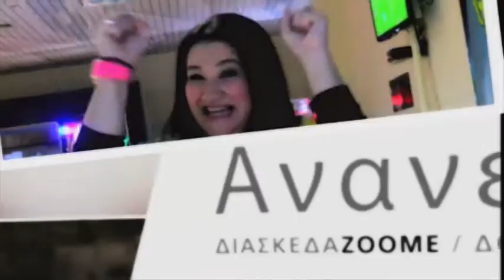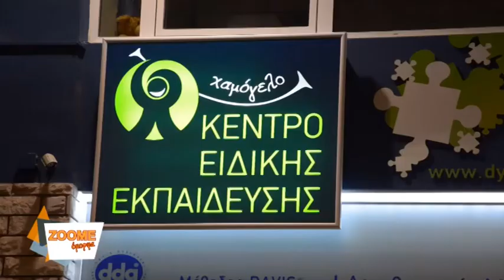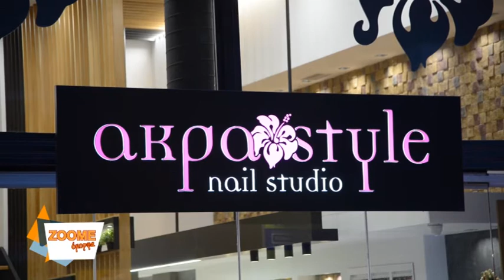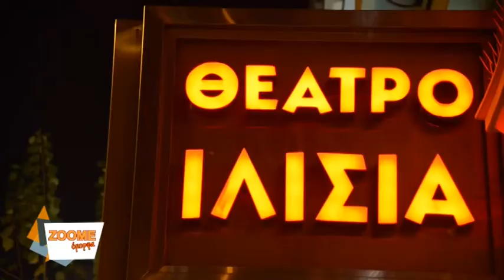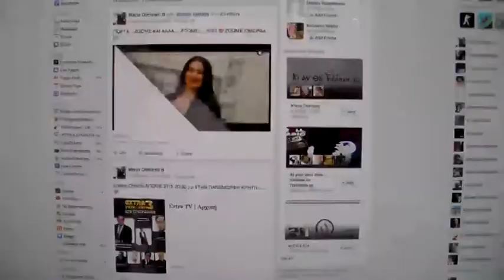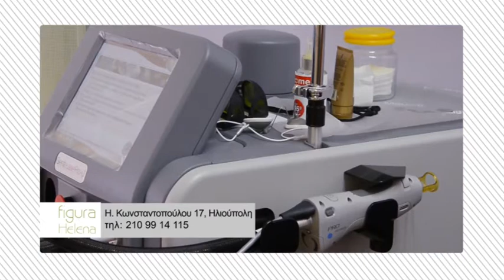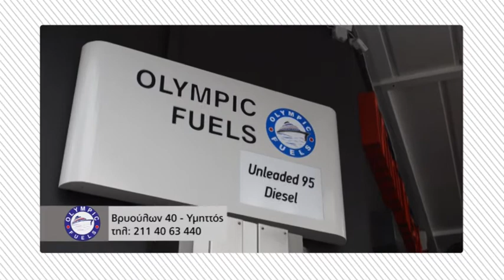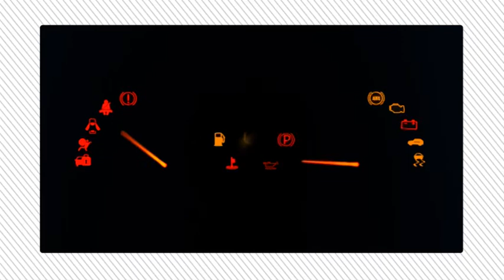ZOOME OMOΡΦΑ S4E60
OMOΡΦΕΣ ΣΤΙΓΜΕΣ.